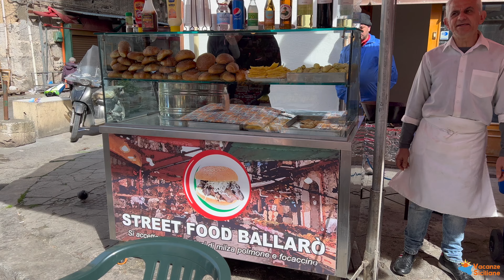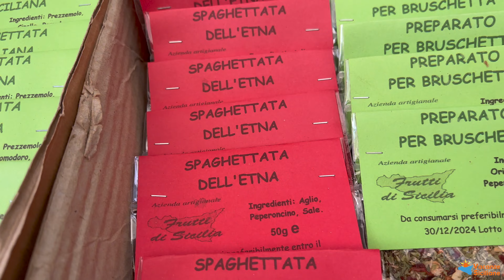MERCATO BALLARÒ PALERMO: Abbanniata, Polpo, Street Food, Storia e Tour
Il Mercato Ballarò, a Palermo, è uno dei mercati più antichi della città. Insieme al Mercato del Capo, alla Vucciria ed al Mercato delle Pulci, il Mercato di Balarò è da sempre uno dei punti di interesse della città.

Entrando al Mercato Ballarò ci si ritrova all'interno di un suq, e la dominazione Araba è evidente nelle abbanniate e nei colori del mercato.

I suoi tendoni, frutta, verdura, spezie, carne, pesce, street food, profumi, suoni e colori sono unici e caratteristici, da non perdere durante la tua vacanza a Palermo.